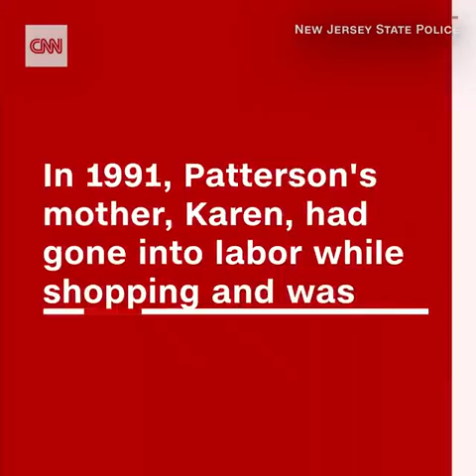CNN News - State trooper pulls over the cop who delivered him almost 27 years ago